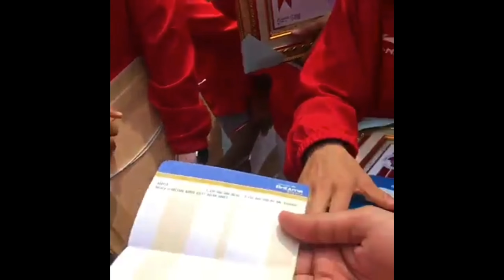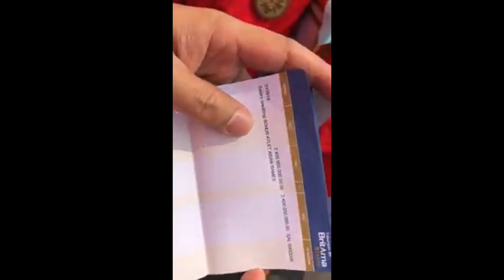BONUS ATLET INDONESIA PERAIH MEDALI LANGSUNG CAIR